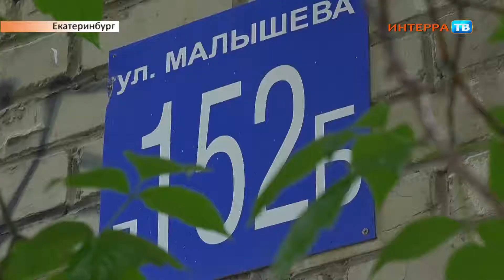Эвакуация Нарез 11 07 17